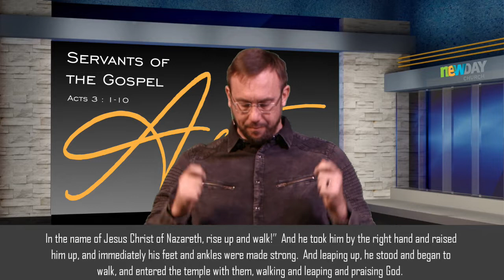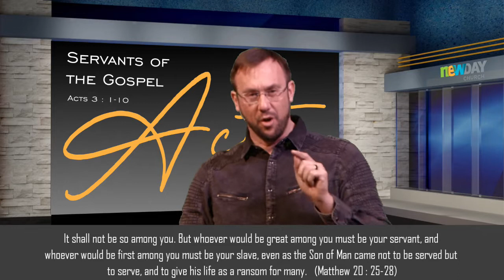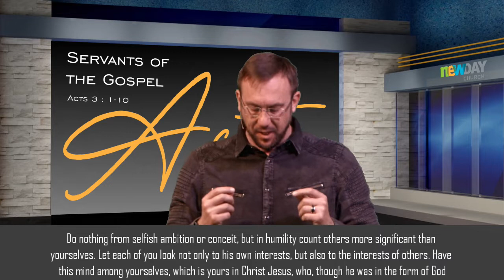Acts 3 - Part 30 - Greig Garratt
Acts 3 : 1 - 10 : "Servants of the Gospel" - (Part 1 of 2)